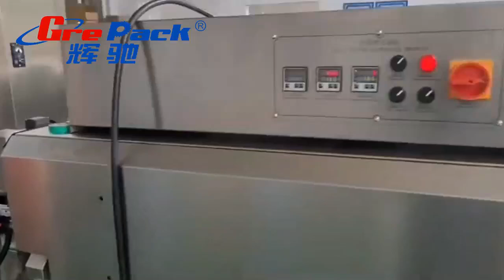MPC-LS Automatic heat shrink sleeve labeling machine for sauce bottle